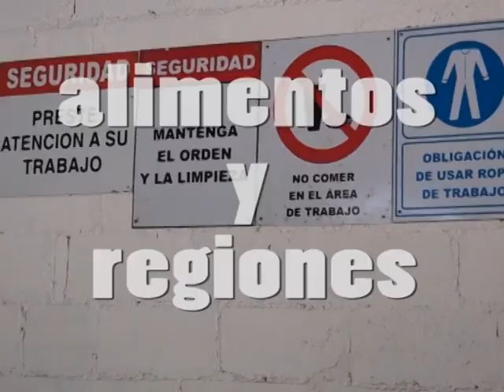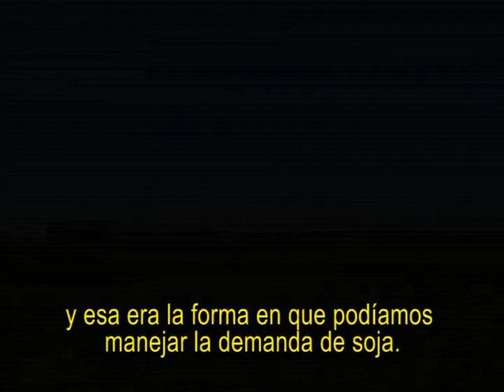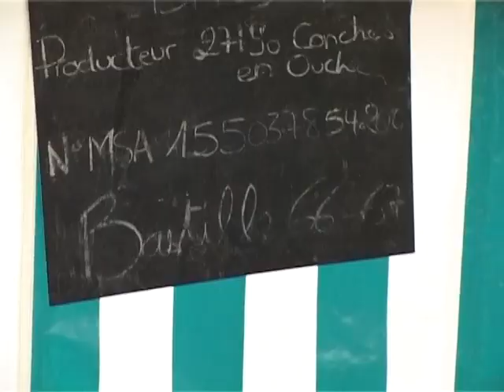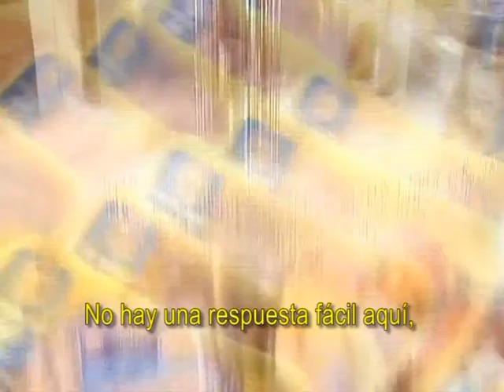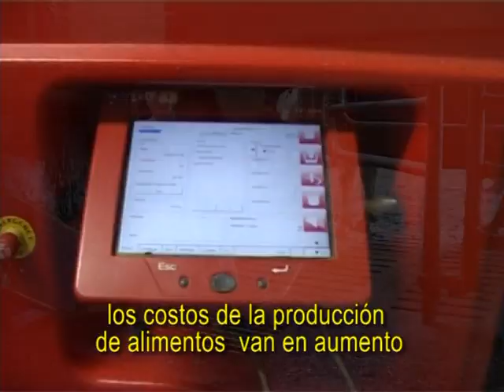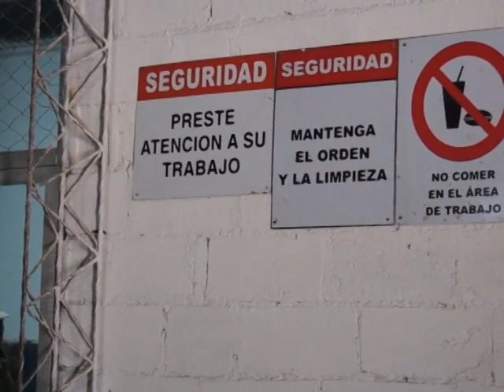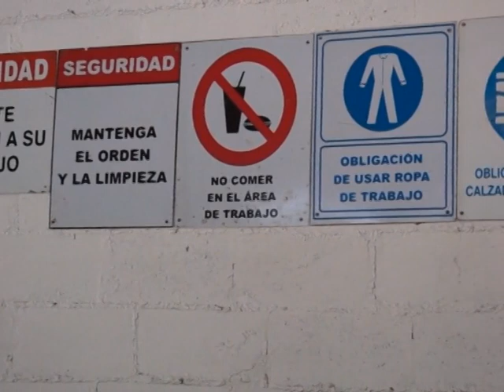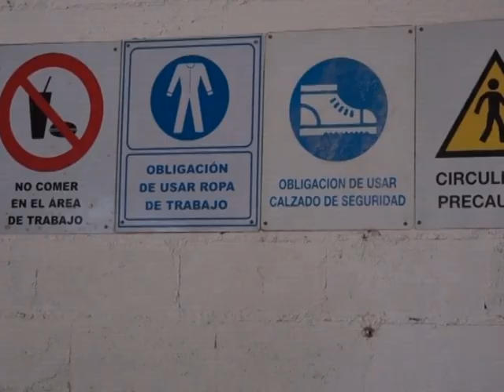Soja: Un Compromiso Sustentable - Alimentos y Regiones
¿Qué es la soja sustentable o RTRS? La demanda de esta certficación aumenta en todo el mundo, y puede llegar a convertirse en un standard en el comercio internacional de soja.  Frente a un panorma incierto sobre el cambio climático y la seguridad alimentaria, la tierra debe continuar alimentándonos, así que todos los esfuerzos para proteger nuestros suelos son bienvenidos.

Nuestro enfoque está puesto en el agregado de valor, desde las economías regionales hasta la logística, la infraestructura y el comercio internacional.

#¿Qué es la soja sustentable? agro soy RTRS soja soja responsable sustainable soy comercio internacional Argentina cereal Netherlands Holland # Rotterdam